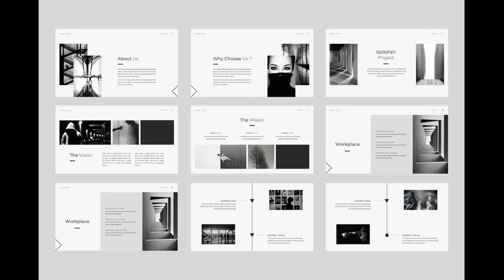Skripxy Creative Keynote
This Product has a professional, ultra-modern and unique design, where each slide is created with love and attention to detail. is a Multipurpose Creative Creative Template Presentation is a multipurpose Presentation template that can be used for any type of presentation: business, portfolio, corporate, branding, advertising etc.! You can download the full version